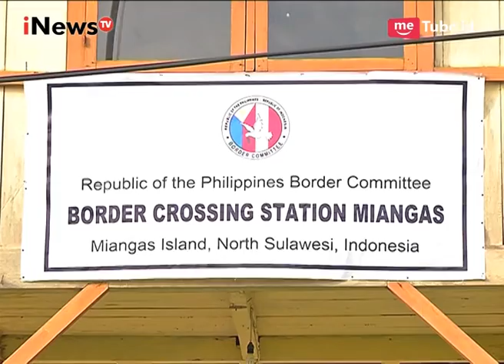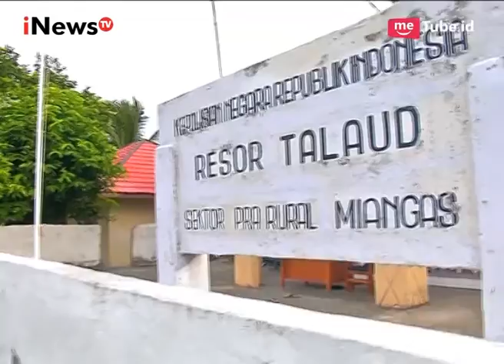Miangas, Pulau Paling Ujung Utara Indonesia yang Eksotik Nan Indah Part 01 - Indonesia Border 18/09